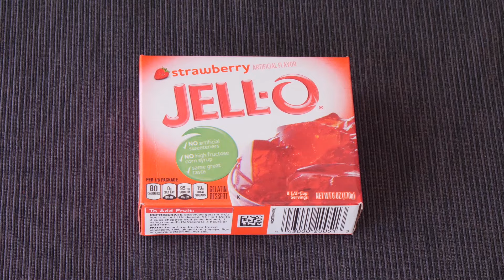How To Make Jello from a Box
In this video I show you how to make Jello.

Useful links:

Ovens:
1st Choice
2nd Choice